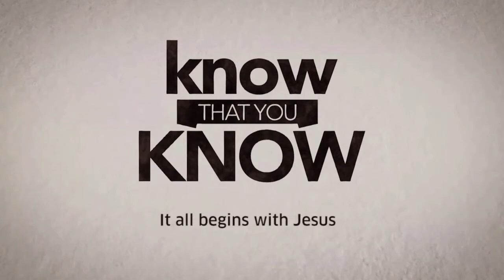How to Restore A Broken Relationship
KNOW THAT YOU KNOW
Part 7 – How to Restore A Broken Relationship

1 John 3:11-16
How do we restore broken relationships, to be Christ-like and patient with those who we feel have done us harm?  How do we follow Jesus’ example, to meet the needs of others first before our own? We’ll look to the Bible for these answers and more in this engaging message from Pastor Mark Hartman.